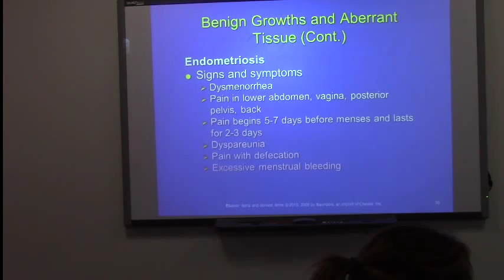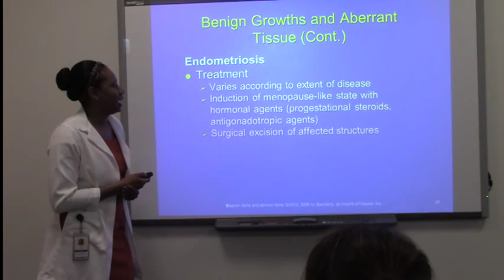Patho 370 Week 7 - Part 4 of 5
Patho 370 - Week 7: Chapter 31 and 33
by Tashea Hilliard
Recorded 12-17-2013